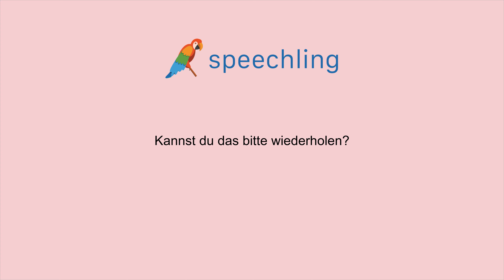독일어로 "다시 한 번 말해줄래요?" 말하는 법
남자 목소리 :
Kannst du das bitte wiederholen?

남성 음성 번역 :
다시 한 번 말해줄래요?